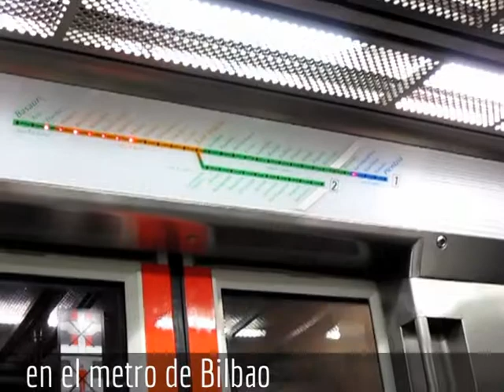Bilbao, San Sebastian 2013